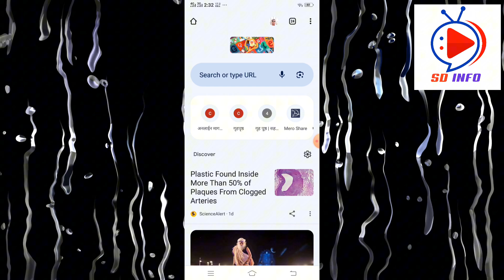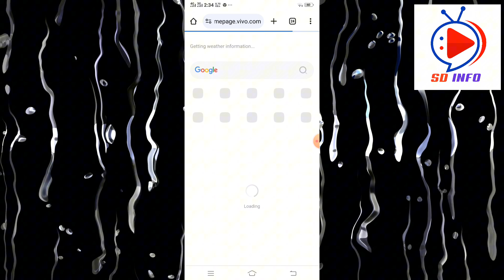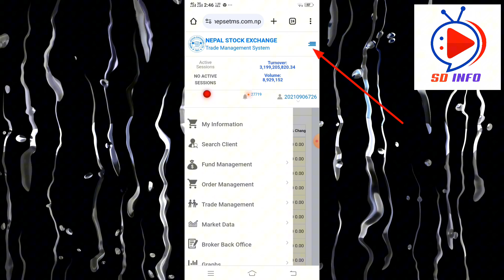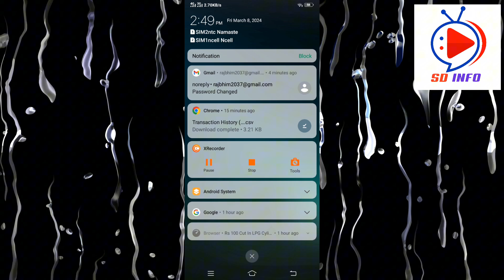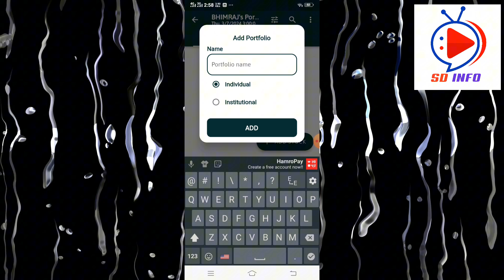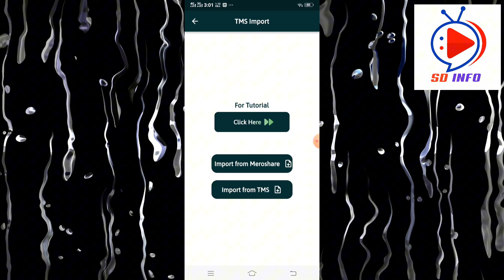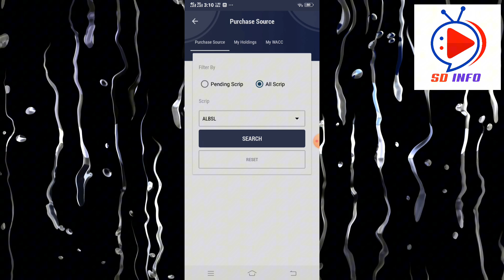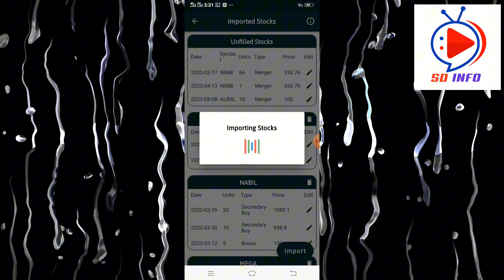Mero share र TMS बाट Sharehub मा पोर्टफोलियो import गर्ने तरिका | Make Stock portfolio in ShareHub